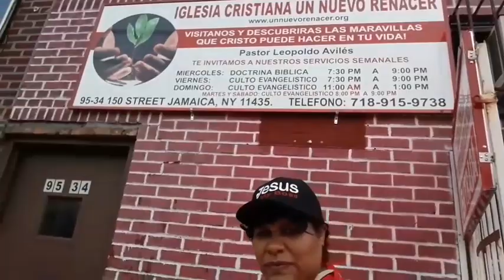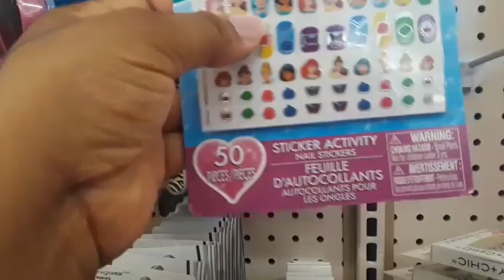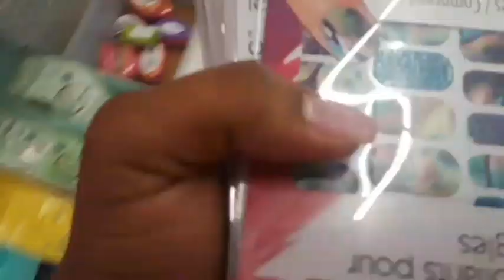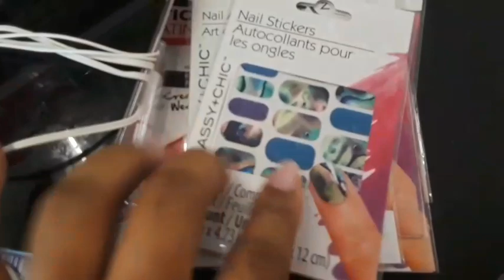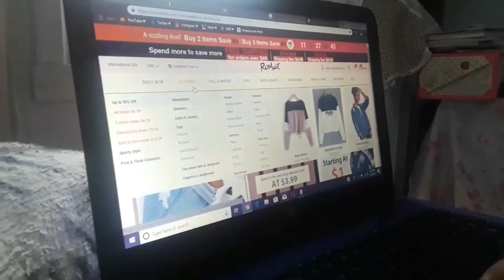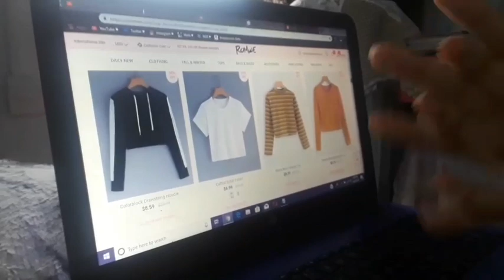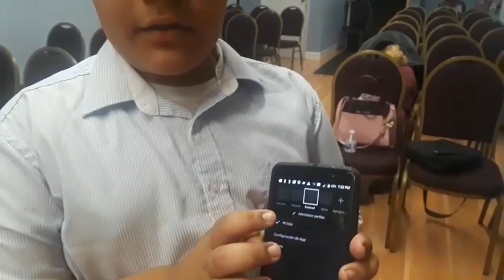El diario de una Cristiana